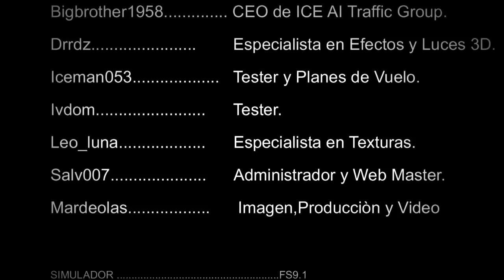ICE AI Traffic.wmv [HD]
Ice  AI Traffic (Trafico Aereo Artificial para FSX y FS9 )